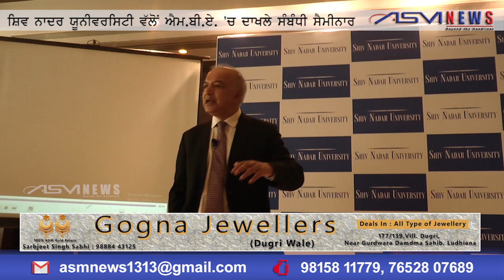15 fab 2019 maharaja hottal